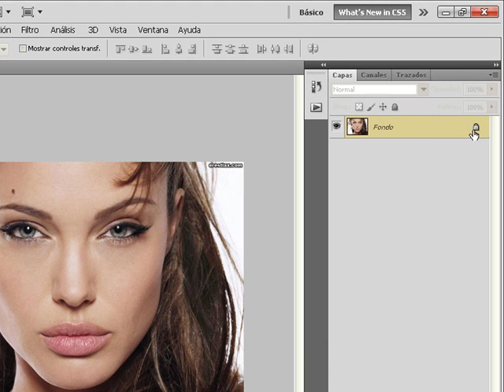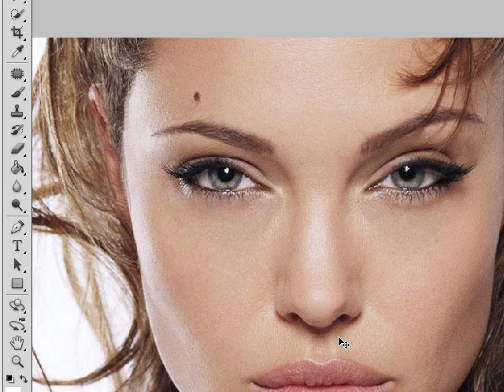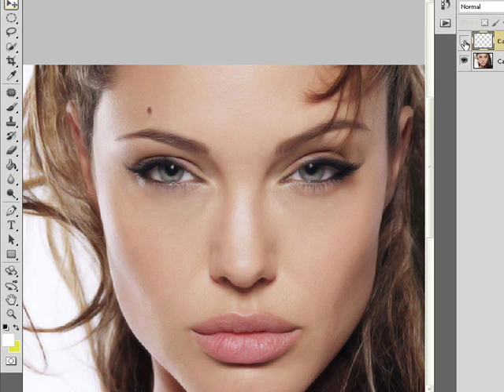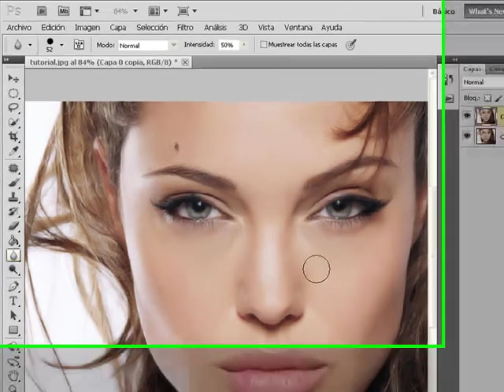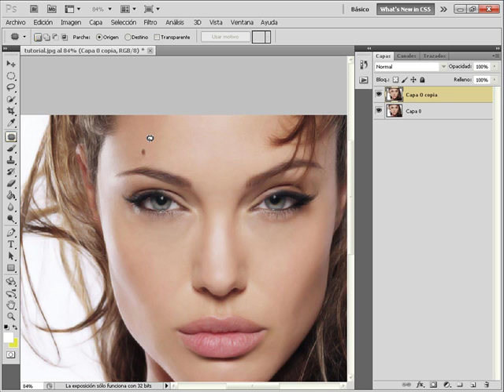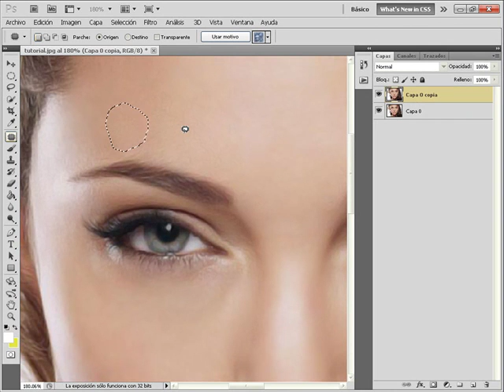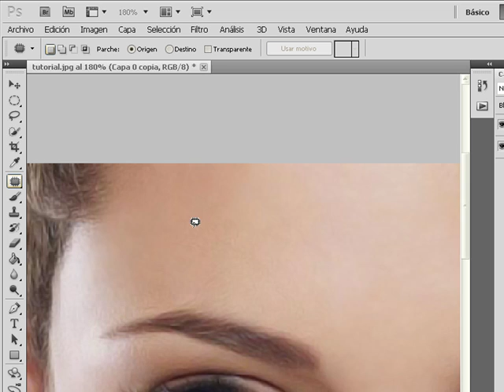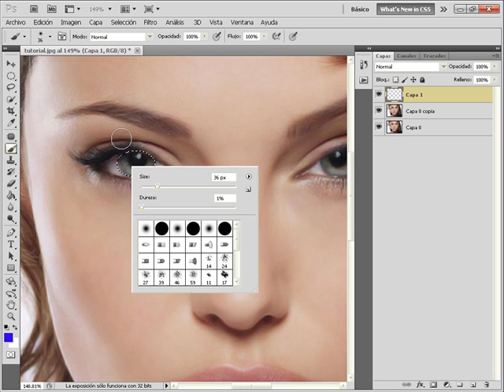tutorial para retocar una imagen o manipularla part1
elaborado por kamil produccion